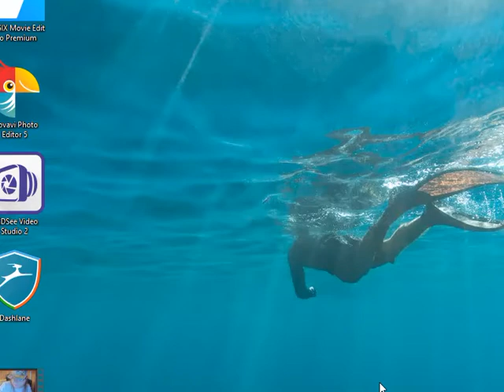ZEROKNIGHT ENTERTAINMENT - 11.29.2017 INTERVIEW